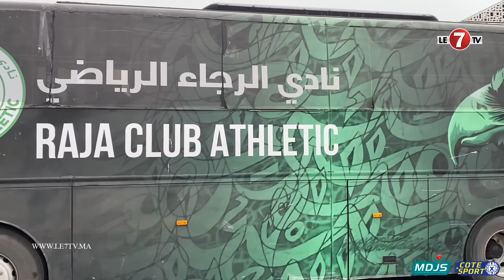في رحلة عبر "البراق".. الرجاء يحط الرحال في الدار البيضاء بعد الانتصار على إتحاد طنجة